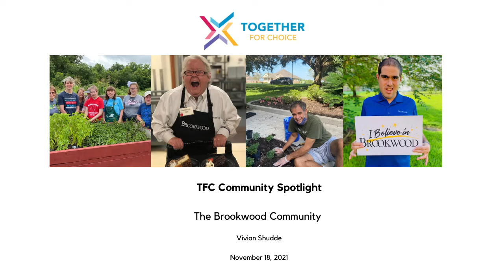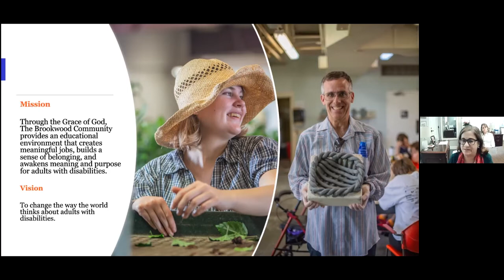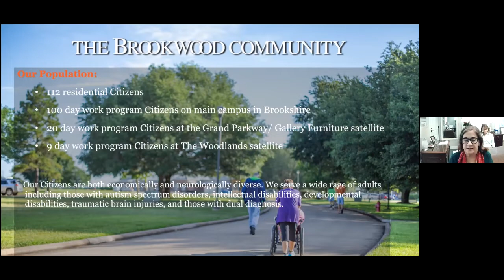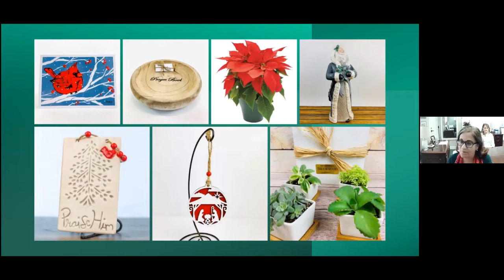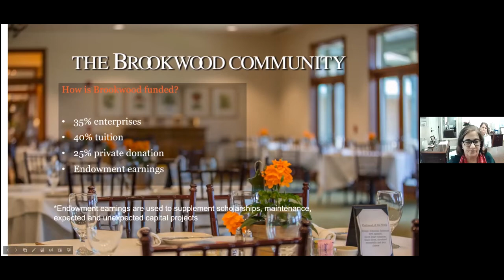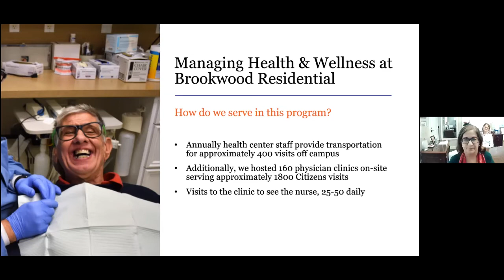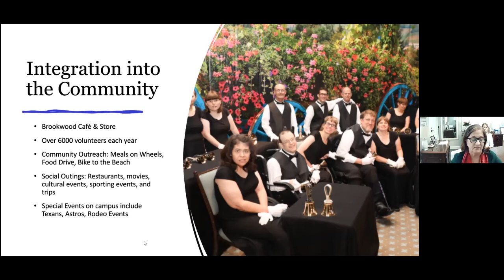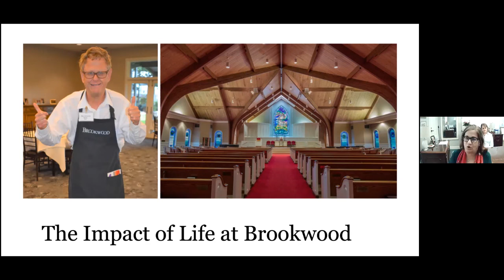TFC Community Spotlight: The Brookwood Community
We are excited to spotlight The Brookwood Community, a wonderful residential community that provides spiritual, educational and vocational opportunities for adults with special needs in Brookshire, Texas (40 miles west of Houston)!